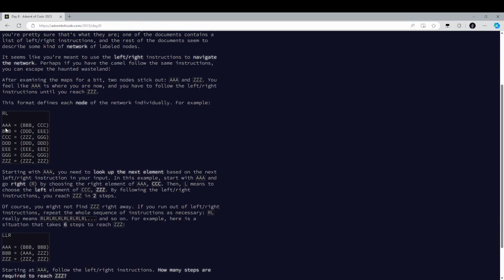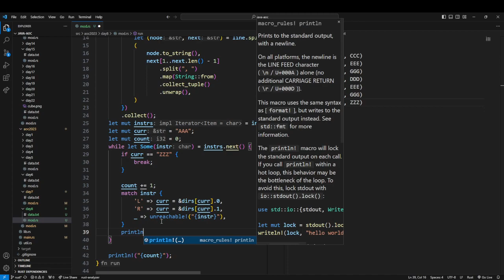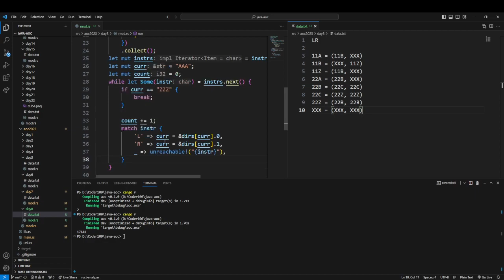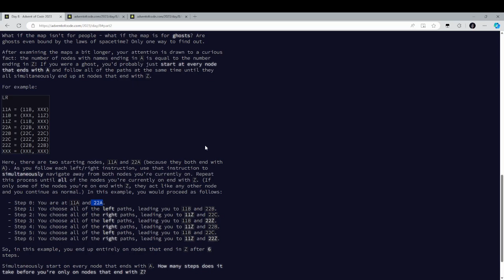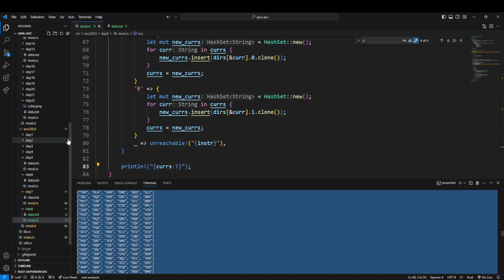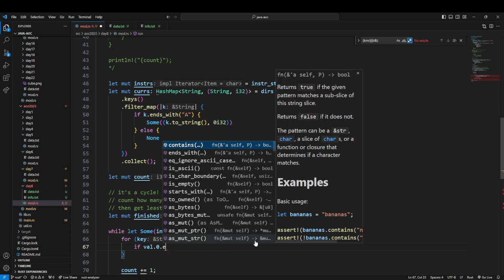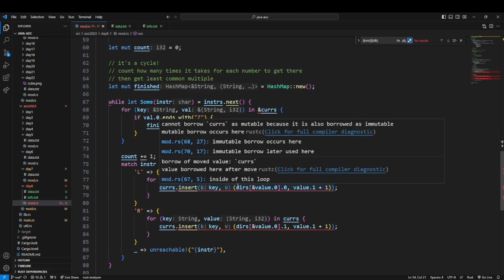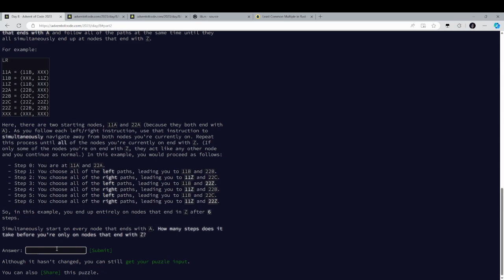AOC day 8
Most proud of this one! I saw the cycle and figured it out!!